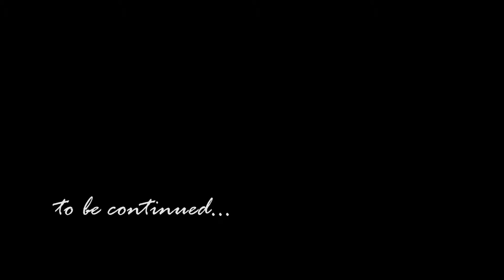polo r cup - demo movie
istanbul - TÜRKİYE